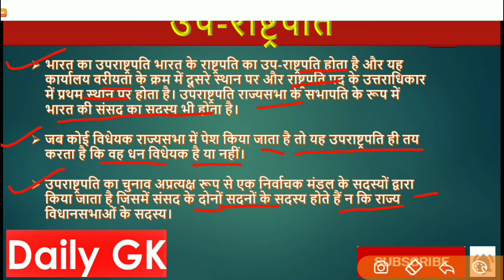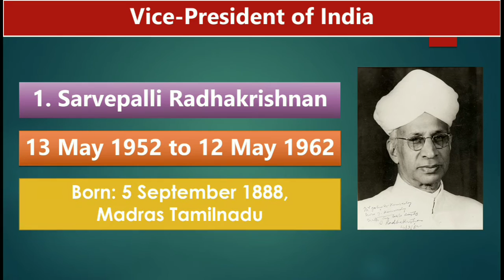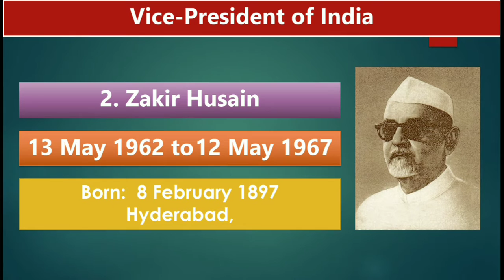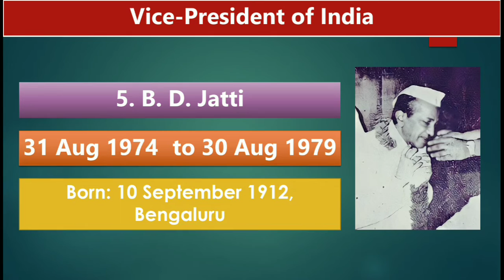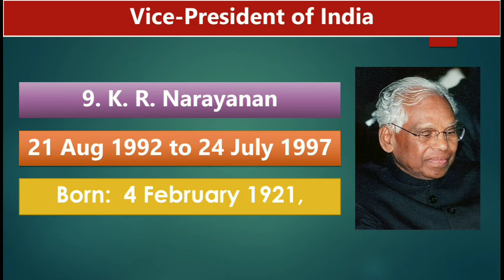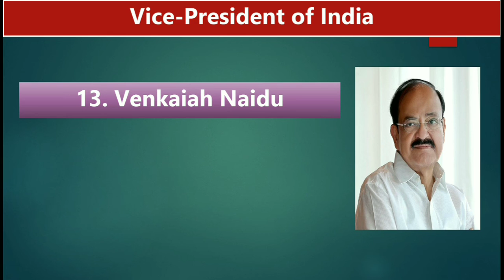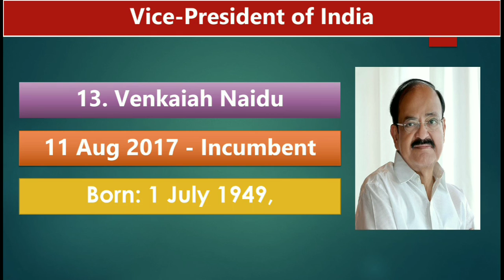भारत के सभी उप-राष्ट्रपतियों की सूची 1947 से 2022 तक || All Vice-Presidents of India 1947 to 2022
भारत के पहले उप-राष्ट्रपति ||
 PDF File  डाउनलोड कर सकते हैं👇👇

Vice President of india list
We also include Current affairs to build your IQ. These Current Affairs are important for your next exam  "Daily GK" bring daily current affairs and Static Gk for students preparing  for competitive exams like UPSC, SSC CGL, CHSL, CDS, Railways, Bank.